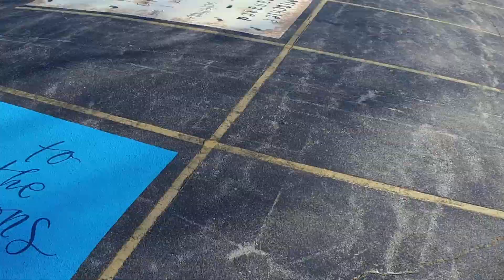Breeze Cam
A video from Breeze Cam